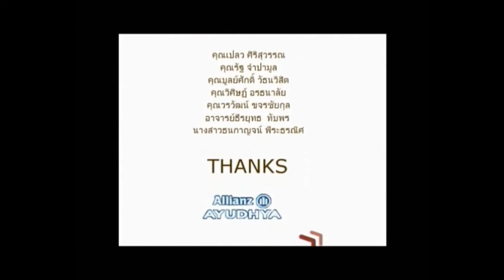มูลนิธิสยามกัมมาจล : musicbox ผลงาน Thailand Animator Festival#2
ประเภท : แอนิเมชัน
เรื่อง  : musicbox
โครงการ Thailand Animator Festival#2 by Sputnik Tales

Thailand Animator Festival#2 by Sputnik Tales
เทศกาลแอนิเมชั่น อิสระ + เพื่อสังคม
เมื่อวันเสาร์ที่ 1 มิถุนายน 2556
ณ โรงภาพยนตร์สกาล่า สยามสแควร์

 "เพราะต้องการนำเสนอให้เห็นว่า "การทำความดี" นั้นไม่จำเป็นต้องได้รับสิ่งตอบแทนเป็นสิ่งของเสมอไป แต่สิ่งตอบแทนที่แท้จริงคือการได้รับ "ความสุขทางใจ" มากกว่า ผลงานเรื่อง Music Box จึงอยากสะท้อนให้เห็นว่าไม่ว่าคุณจะเป็นคนหูหนวก ตาบอด หรือคนธรรมดา คุณก็สามารถทำความดีได้เช่นกัน"
นั่นคือ "แนวคิดหลัก" ในการทำแอนิเมชั่นของสามสาวจากโรงเรียนเซนต์ฟรังซีสซาเวียร์คอนแวนต์ นางสาว ปรียารัตน์ นาวีเรืองรัตน์ "ผึ้ง" นางสาว ณัฐกมล สุกิจจาคามิน  "มีน" และเด็กหญิง ติณณา รัตโพธิสัน "ตินติน" จนผลงานของพวกเขาผ่านเข้ารอบ 10 ทีมสุดท้ายในโครงการ Thailand Animator Festival  ครั้งที่ 2

วิดิโอทั้ง 10 ผลงาน